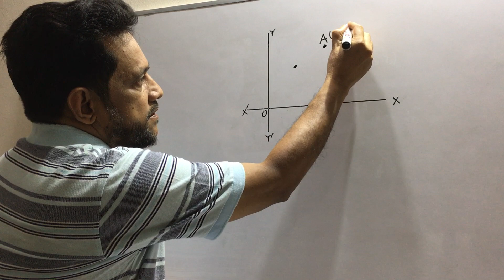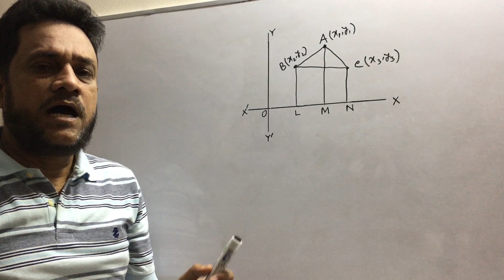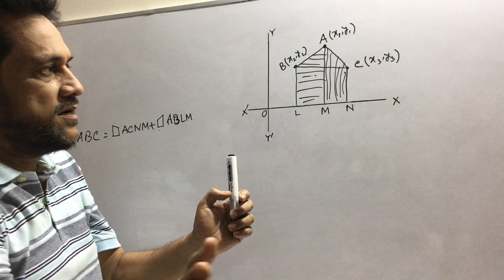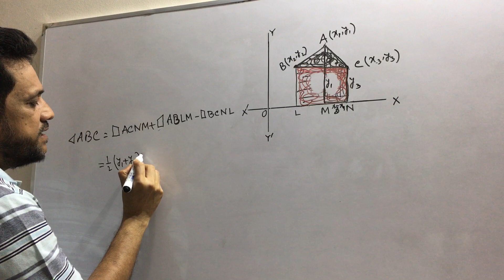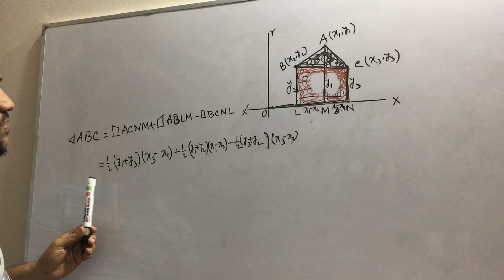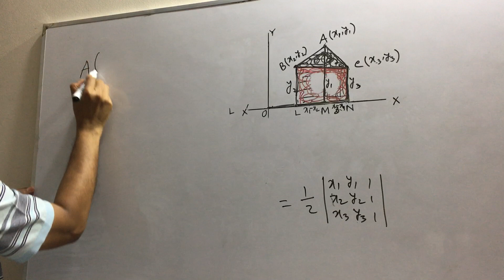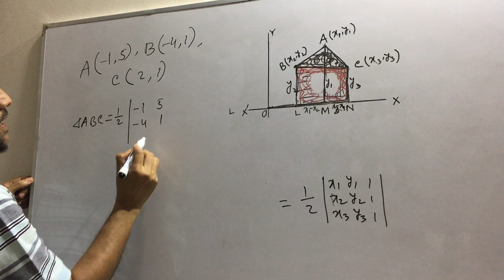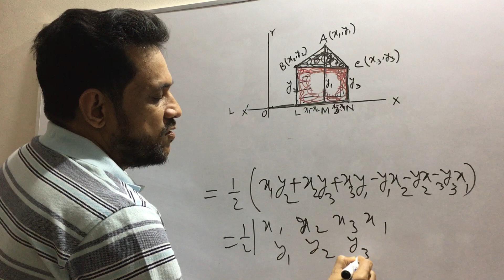Find the area of a triangle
HSC, Higher Mathematics 1st Paper ( Geometry Part )